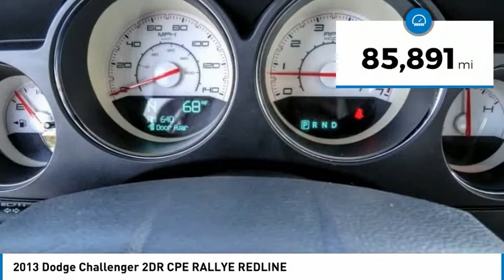2013 Dodge Challenger HEMET BEAUMONT MENIFEE PERRIS LAKE ELSINORE MURRIETA 717791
2013 Dodge Challenger 2DR CPE RALLYE REDLINE

Gosch Chevrolet
400 Carriage Circle

GOSCH AUTO GROUP PROUDLY SERVING HEMET, BEAUMONT, MENIFEE, PERRIS, LAKE ELSINORE, MURRIETA, AND SURROUNDING SOUTHERN CALIFORNIA LOCATIONS. THIS BLACK 2013 Dodge CHALLENGER IS EQUIPPED WITH A 3.6L V6 24V VVT, AUTOMATIC TRANSMISSION, AND RECEIVES AN ESTIMATED 18 City/27 Hwy MPG. 2013 Dodge CHALLENGER 2DR CPE RALLYE REDLINE Clean CARFAX. Black Clearcoat 2013 Dodge Challenger Rallye Redline RWD 5-Speed Automatic 3.6L V6 24V VVT 18/27 City/Highway MPG If you have any questions or would like some general information about financing or would like a price quote on a new or used vehicle please call. Stock #: 8-717791 | VIN: 2C3CDYAG3DH582287 | 2013 Dodge Challenger 2dr Cpe Rallye Redline TRACTION CONTROL AIR CONDITIONING Gosch Chevrolet